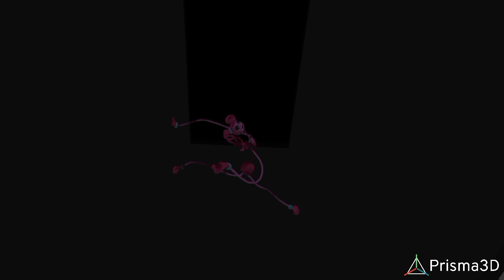mommy long legs